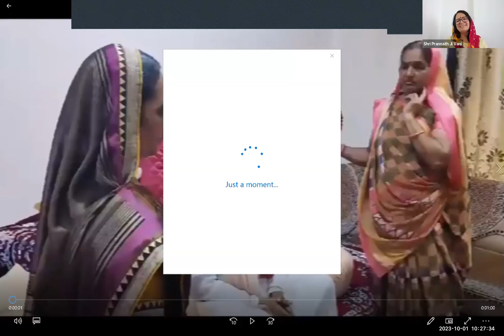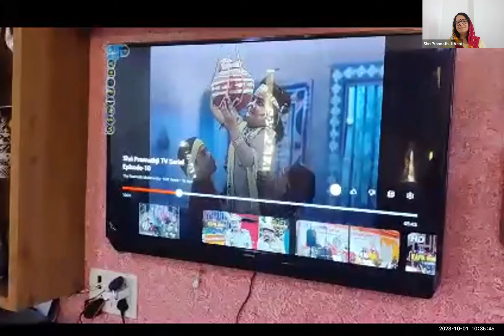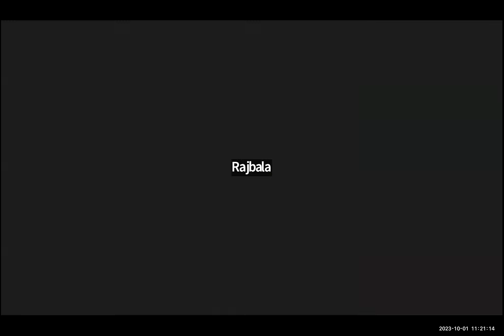🚩 Day 65 - सूरत की सुरताओं द्वारा अति सुंदर नाटिकाएँ व प्यारे सुंदरसाथ जी के भाव 🚩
🚩 Day  65 - श्री बीतक साहेब चर्चा - 2023, सूरत की सुरताओं द्वारा अति सुंदर नाटिकाएँ व प्यारे सुंदरसाथ जी के भाव 🚩

साथ सबों ने इन समें, देखी मेहर श्री राज।
बांह पकड़ाई साथ की, दई हकें हाथ श्री मेहेराज।।८।।,(प्र. १८.)

समस्त सुन्दरसाथ ने इस समय अनुभव किया कि धाम धनी की प्रत्यक्ष कृपा श्री मिहिरराज जी के ऊपर बरस रही है। श्री राज जी ने सबका हाथ श्री मिहिरराज जी के हाथ में सौंप रखा है अर्थात् सभी की जागनी का उत्तरदायित्व इन्हीं के ऊपर है।